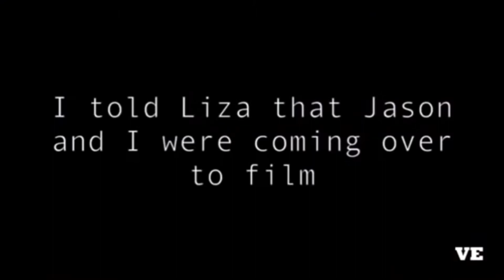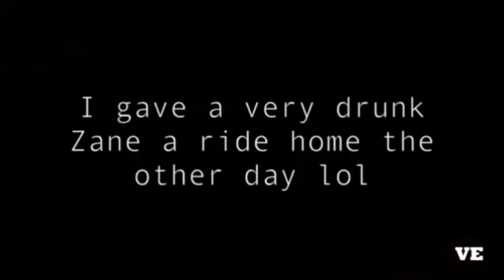DAVIDS EXPERIENCE WITH A HOLLYWOOD SEX PARTY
This is from episode 23 of the views podcast: Hollywood sex party

In this weekly podcast, David Dobrik, a 24-year-old, sexy, millionaire YouTuber and Jason Nash, a 40-something single dad with a vlog of his own, take you behind-the-scenes of their vlogs and show you what living the “YouTube life” is really like. Join these two as they confess their most intimate thoughts, discuss pop-culture, and dissect their own contentious relationship. New episodes drop every Monday!